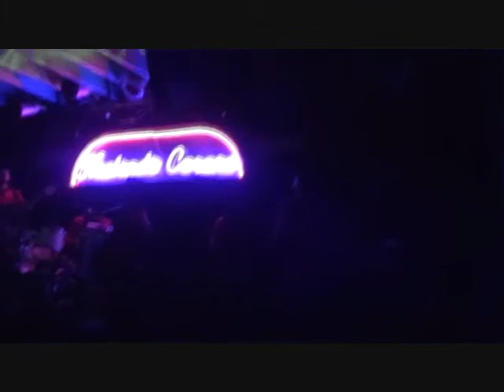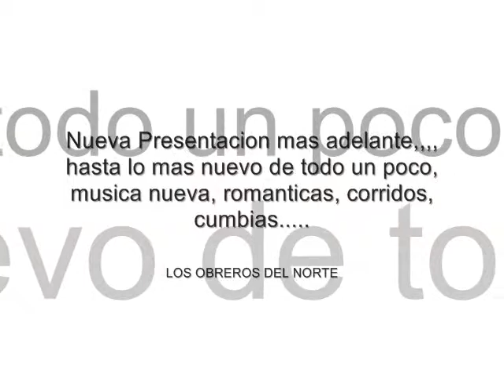INTRO- LOS OBREROS DEL NORTE